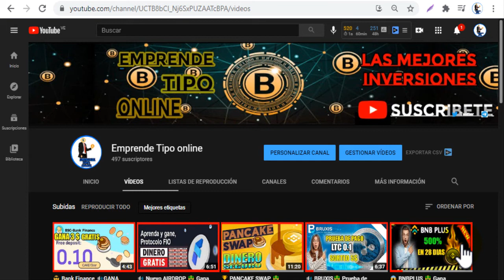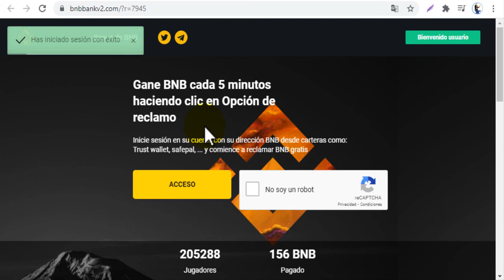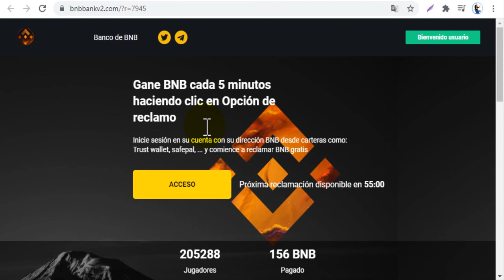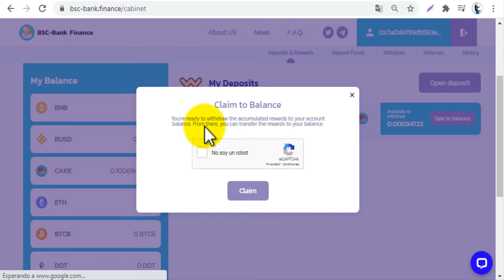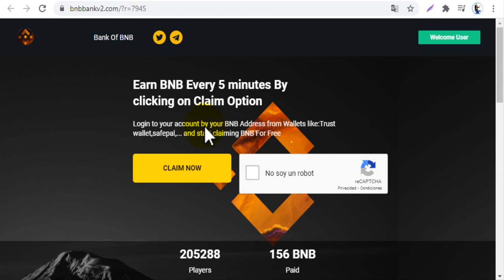😱 BANK OF BNB 💰 como Ganar criptomoneda BNB cada 5 minutos GRATIS en la red BINANCE smart chain 2021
ChainID: 56
Symbol: BNB

Con tu suscripción ayudaras a crecer al canal, y que pueda seguir compartiendo contenido con ustedes.

ChainID: 56
Symbol: BNB